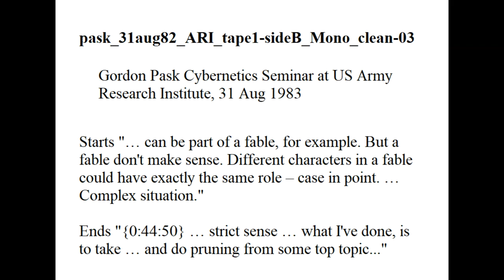03_pask 31aug82 ARI tape1 sideB Mono clean 03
03 Gordon Pask Cybernetics ARI 1982 31Aug82 tape1 sideB Mono clean 03